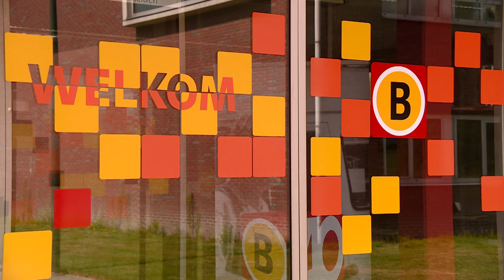Een kijkje achter de schermen bij Omroep Brabant